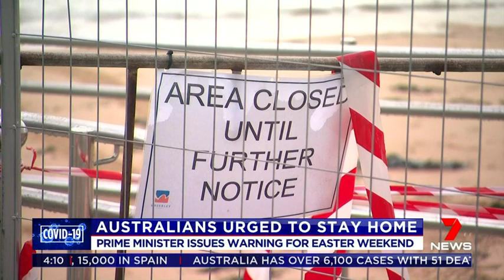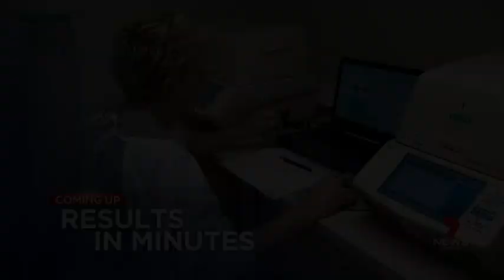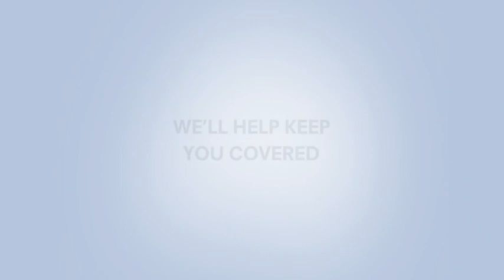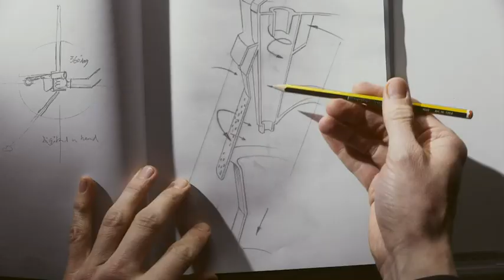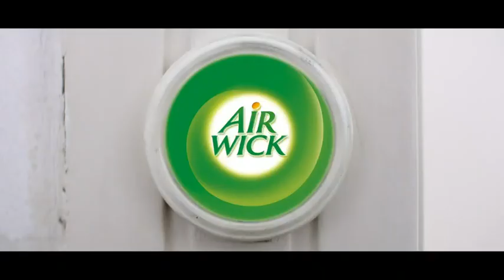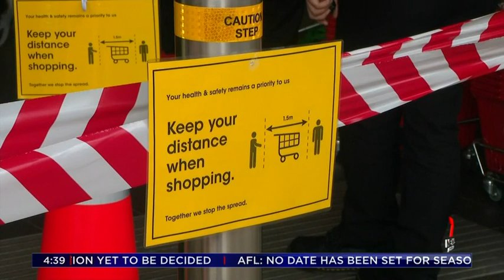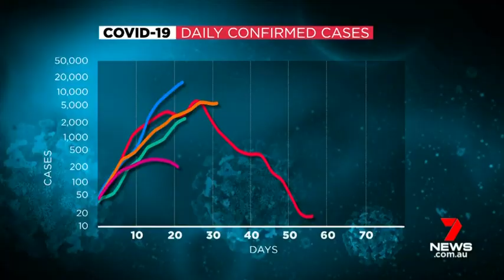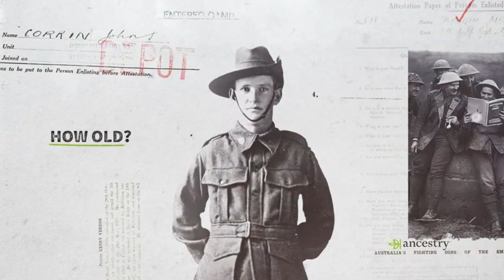Seven's Afternoon News - 10/04/2020